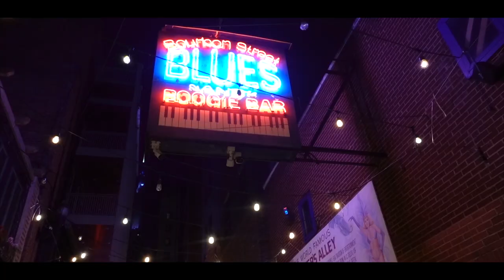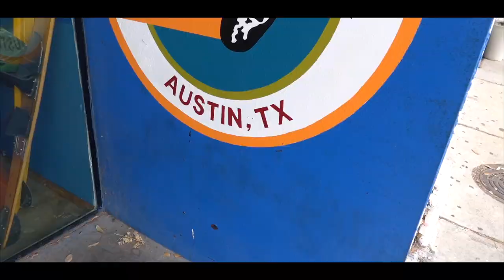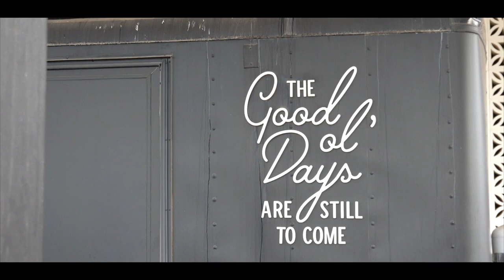Can't Believe This Happened…Finding The Silver Lining in the Challenges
This year has been a rollercoaster of emotions and can't beleive what happened to us. We definitely found the silver lining though - full of amazing times and also a lot of tears. Despite all the ups and downs, we were able to take a trip of a lifetime to Europe with friends and visit a number of amazing destinations, including Utah, Jackson Hole, Florida, Nashville, London, Paris, The Cotswolds, Las Vegas, and New England.

To document all of these incredible experiences, we started creating daily vlogs for our YouTube channel as a way to share our adventures with our audience in short form content. It was a year that tested us more than ever, but we are grateful for everything we have learned in the process.

We can't wait to share all of our amazing adventures with you! Keywords: Europe trip, daily vlogs, short form content, travel inspiration, YouTube channel

— — — I CAN TELL THAT WE ARE GONNA BE FRIENDS — — —

🛒 Amazon Store Front

⚡︎ Our Camera
⚡︎ Sony FE 24-70mm F2.8 GM II Lens
⚡︎ FE 24-105mm F4 G OSS Standard Zoom Lens
⚡︎ Tamron 17-28mm f/2.8 Di III
⚡︎ VLOG Camera
⚡︎ DJI Air 2S
⚡︎ SmallRig Cage
⚡︎ GoPro HERO10 Black
⚡︎ GoPro Media Mod
⚡︎ Rode VideoMicro (main vlog mic)
⚡︎ Rode Wireless GO II
⚡︎ Rode Lavalier GO
⚡︎ MacBook Pro M1 Pro (14-inch, 2021)
⚡︎ Apple Studio Display:
⚡︎ Blue Yeti Microphone
⚡︎ Video and Photo Editing Software: FCPX + Lightroom Classic/CC
⚡︎ Peak Design Camera Strap
⚡︎ Peak Design Everyday Backpack V2 30L
⚡︎ Pelican Air 1535
⚡︎ SanDisk Extreme Pro Cards
⚡︎ SanDisk Extreme Portable SSD
⚡︎ LaCie Rugged Mini 5TB HDD
⚡︎ Inexpensive Lightweight Tripod (iPhone Pictures)
⚡︎ Manfrotto PIXI Mini Tripod (for vlogging)
⚡︎ MeFoto Travel Tripod

— — — WHAT WE LISTEN TO — — —

🎧Fading West Road Trip Mix - ultimate summer road trip mix
🎧Live Life Elevated 🏔 - ultimate mountain states road trip mix

———WHERE WE GET OUR MUSIC FOR VIDEOS———